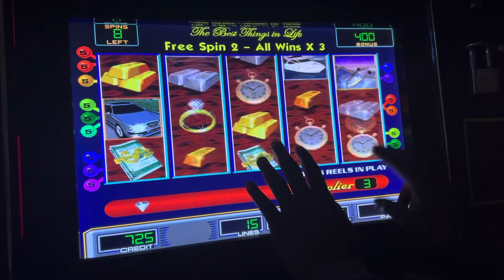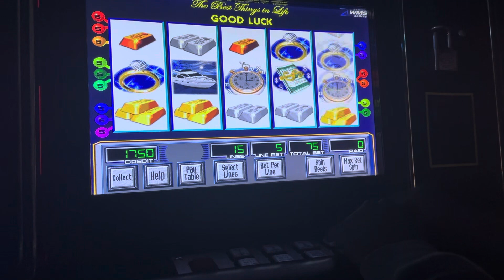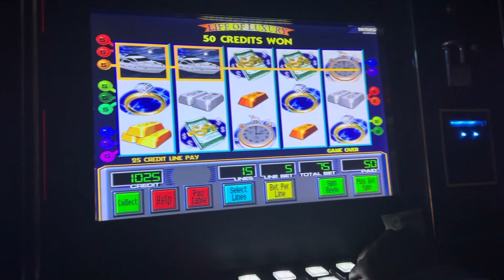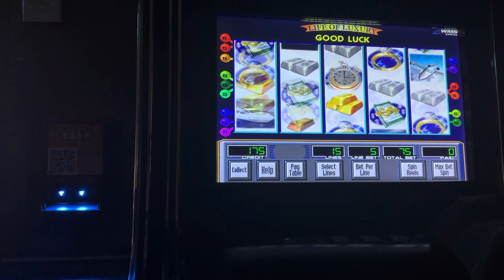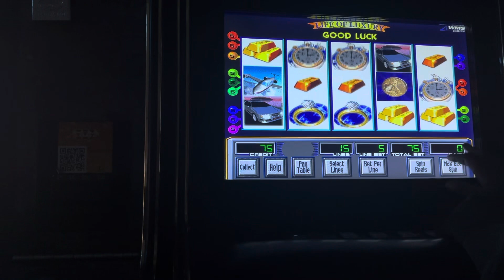Life of luxury $0.75